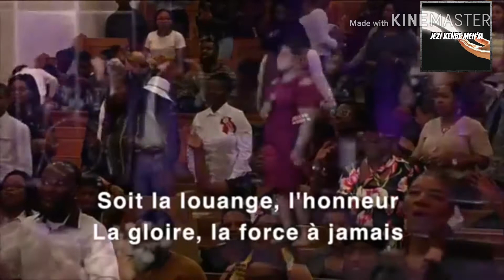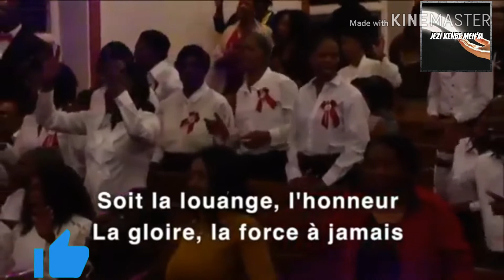À celui qui est assis sur le trône ,interpréter par Jean Jean